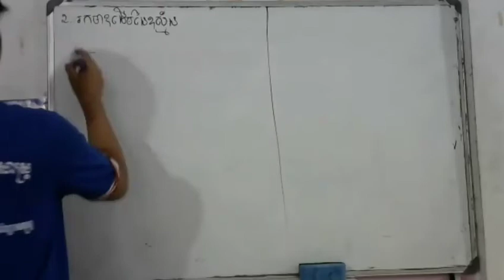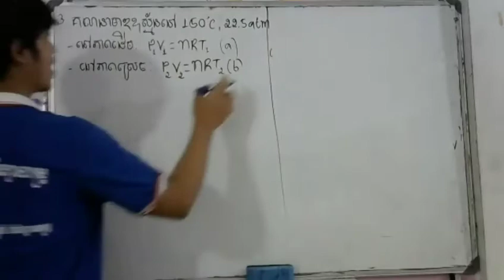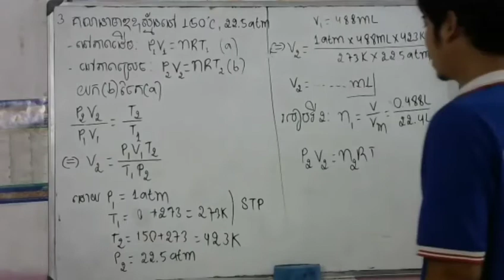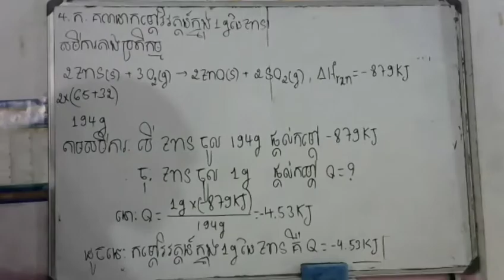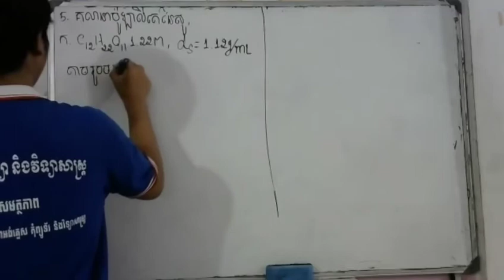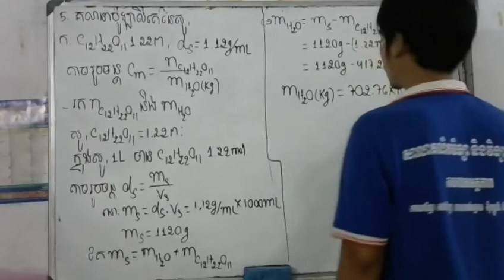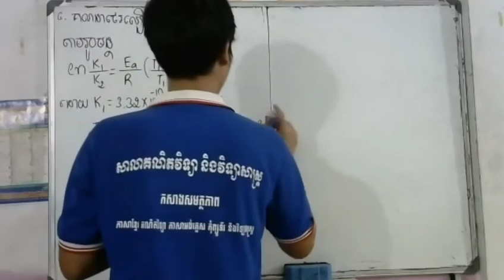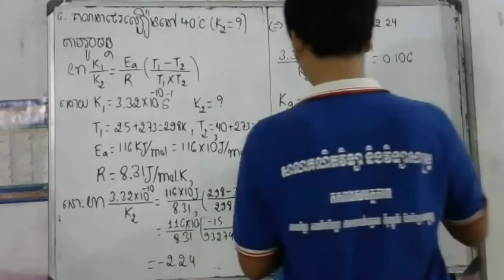Raymond Chang)ភាគ91 កែវិញ្ញាសា(ត)